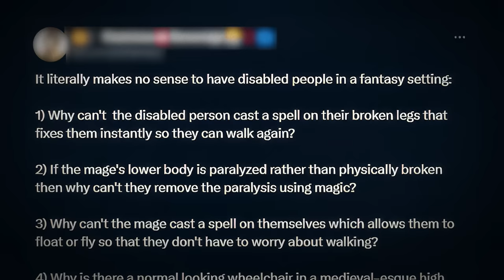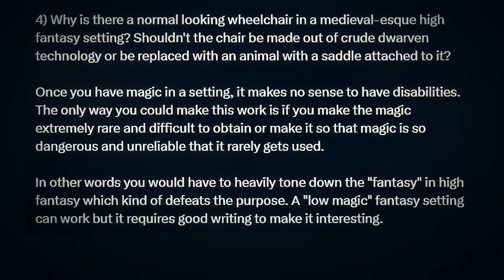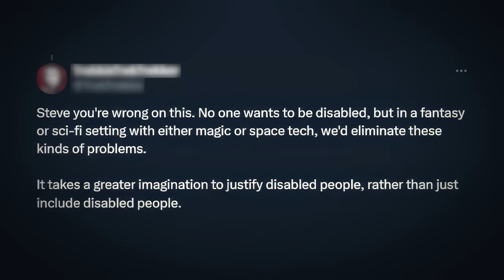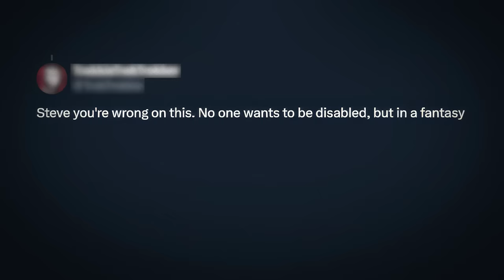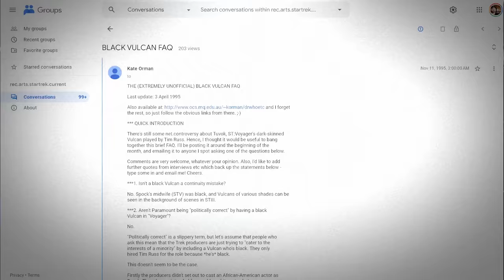Do Disabled People Belong in Sci-Fi/Fantasy?